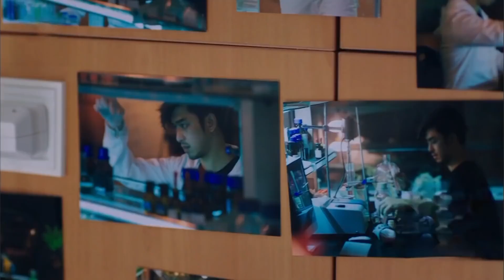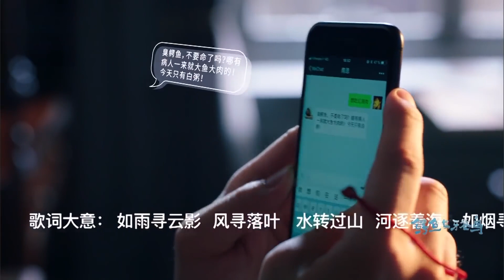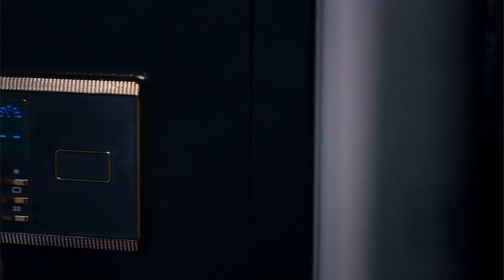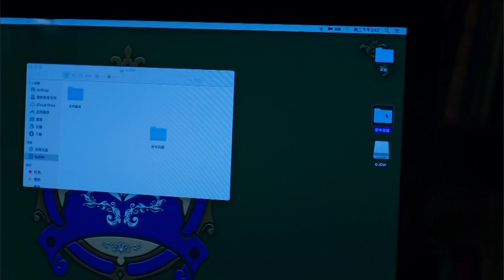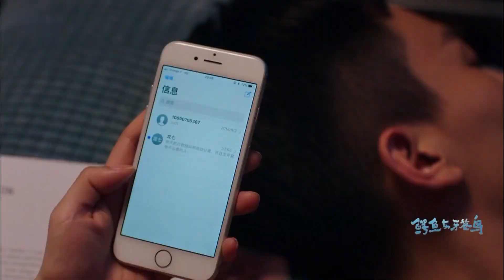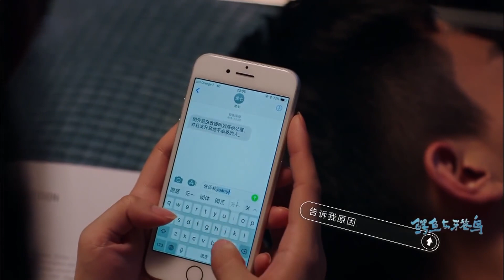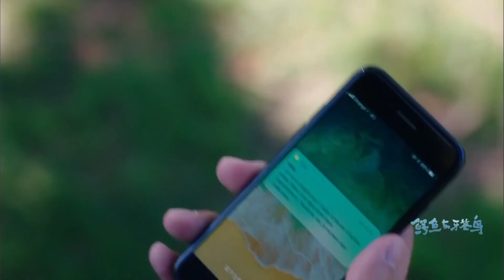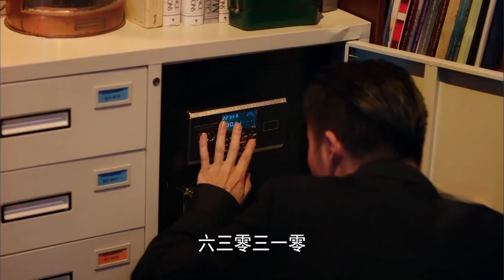Naga Tujuh mendapat informasi Taman Langit| Crocodile and Plover Bird【INDO SUB】EP17 | Chinazone Indo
【Sinopsis】
Sebuah kisah tentang anak muda yang berharap dapat merintis perbaikan arsitektur yang akan bermanfaat bagi generasi yang akan datang. Seorang jenius berwajah batu bertemu lawannya dan mereka bentrok sejak awal. Kebencian berubah menjadi cinta di antara dua orang yang pertama kali bertemu di perkumpulan penelitian hewan.